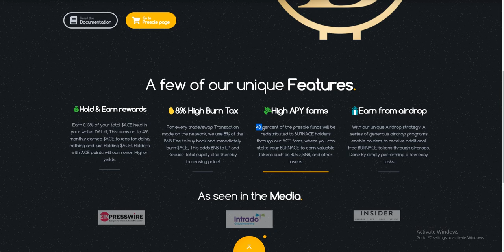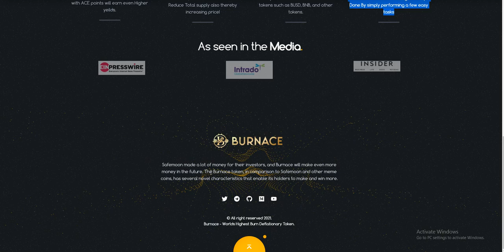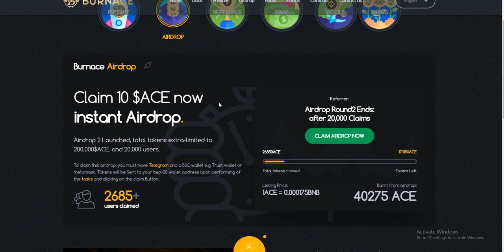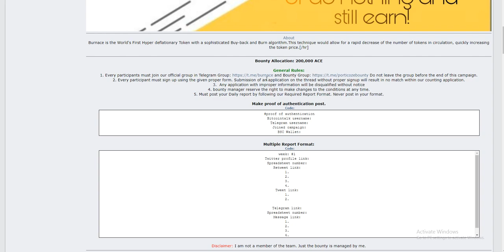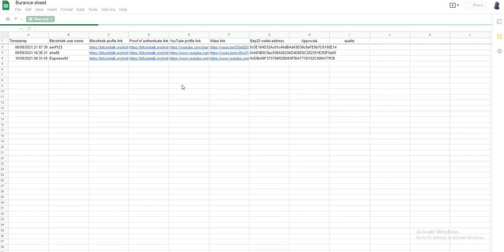Burnace Project And Bounty now running ] [3week][200,000ACE]🔴